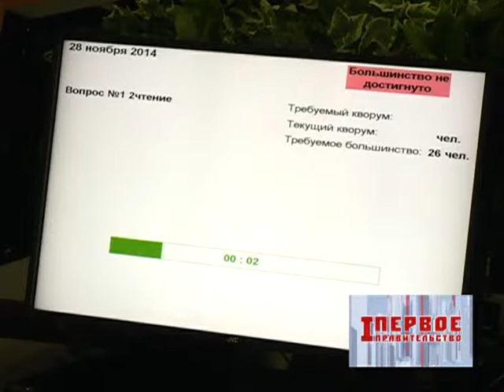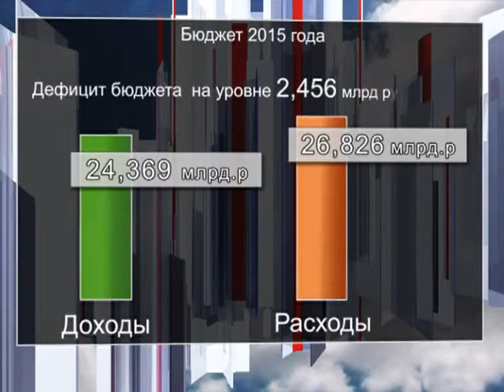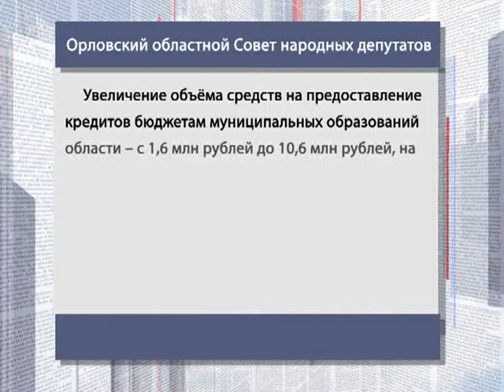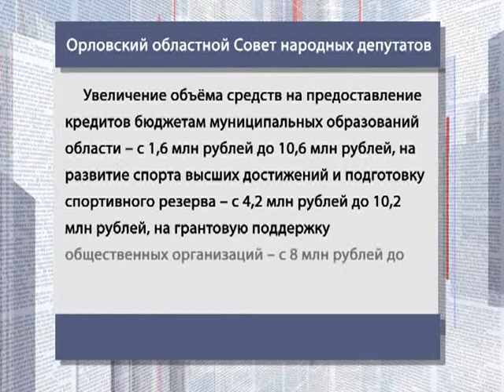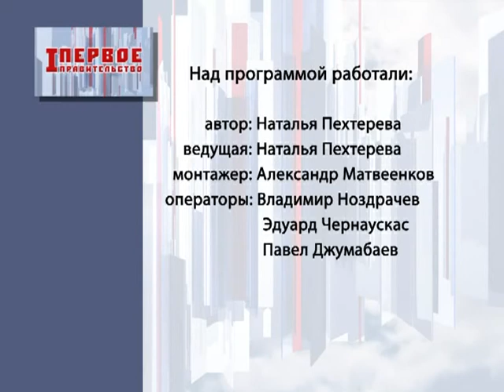Первое Правительство 06.12.14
У российской экономики есть запас прочности, убежден глава минэкономразвития Алексей Улюкаев. По его словам, несмотря на снижение нефтяных цен, пересматривать бюджетные параметры не нужно. Глава Банка России Эльвира Набиуллина считает: российская экономика сохранит стабильность. А инфляция начнет замедляться со второго квартала 2015 года, и уже ко второму полугодию возможно смягчение денежно-кредитной политики. Сегодня предлагаю рассмотреть как такие прогнозы сочетаются с нашими региональными планами. Тем более, что повод особо важный. Бюджет на 2015 год принят. Это "Первое Правительство". В рубрике "Интервью" - руководитель Управления образования Ирина Проваленкова.